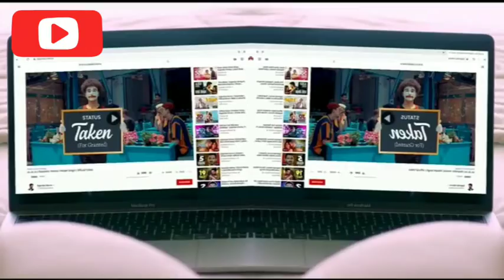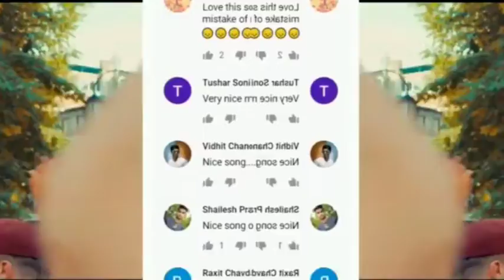Ja Ja Ja full song--